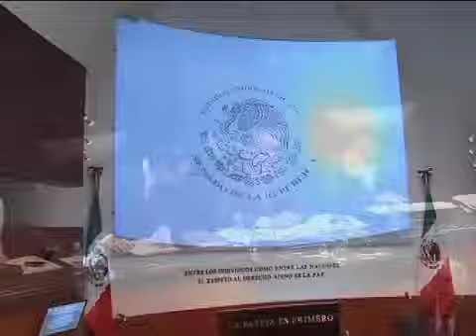Corte Informativo México al Día, 03 de abril 2014. 20 hrs